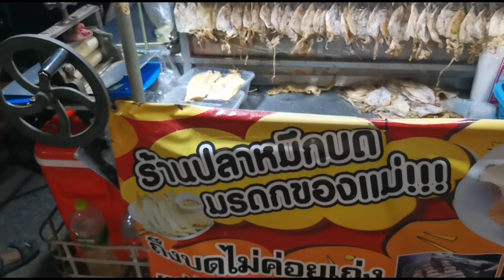ตลาดนัดริมทะเลดงตาล​ หมึกย่างน้ำจิ้มรส​ชาติแซ่บเวอร์จี๊ดจ๊าดได้กลิ่นแล้วน้ำลายไหล​ เที่ยวสัตหีบ​